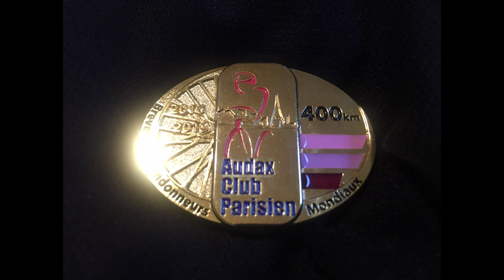ブルベ BRM818千葉400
ＡＪ千葉主催のブルベ。千葉県をほぼ一周する４００Ｋｍです。
暑さを避け夕方からのスタートです。